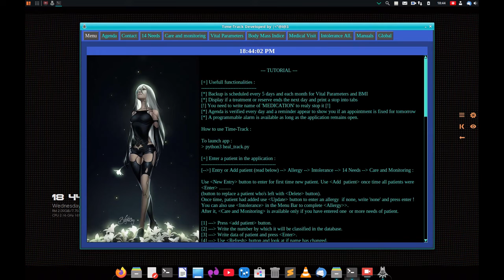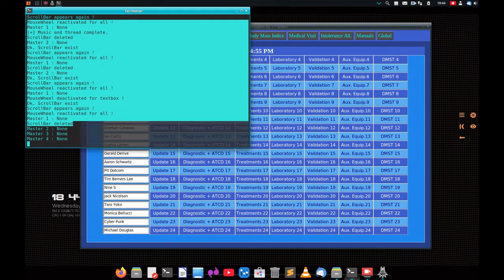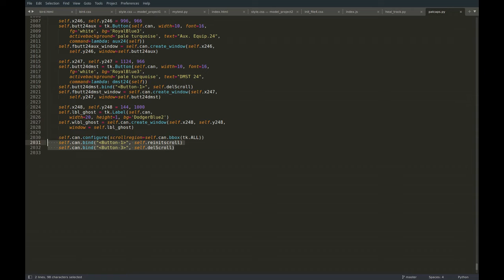#4 Python3 GUI app with tkinter (mousewheel and scrollbar)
Display and hide scrollbar (and disconnect mousewheel at same time).
I show you the code to understand it ;)